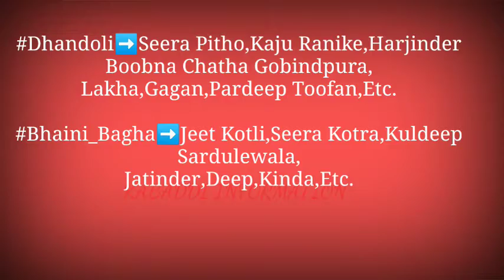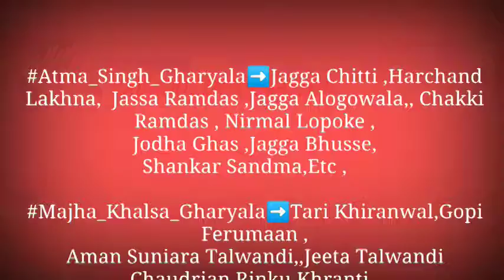Kabaddi matches result and detail of teams and players on 11 OCT 2020. Lakhna and Kishangarh kabaddi